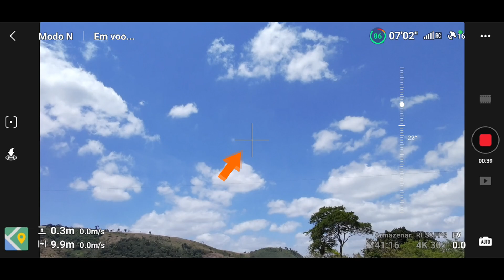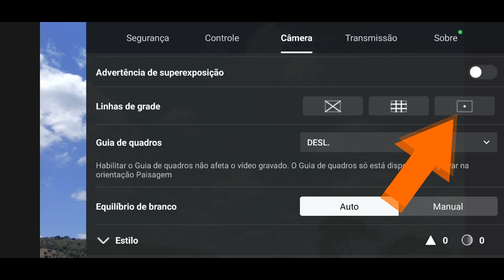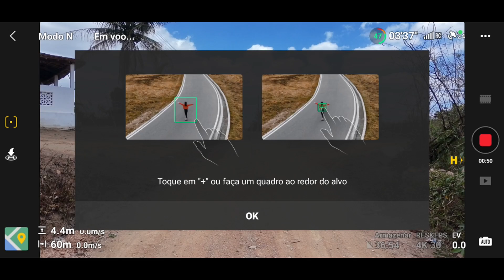Fiz a Nova Atualização do DJI Neo e Deu Ruim! 😬💥 😱 Drone No Chão!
🎥 Meus Equipamentos Preferidos:

🎤 Microfone Lapela Boya M1
🎤 Meu Segundo Microfone
🚁 Drone DJI Mini 2
🔋 Bateria Extra DJI Mini 2
💾 Cartão SanDisk de Alta Velocidade
📸 Câmera SL3
🔍 Melhor Lente para Vlogs (Sensor Crop)
📱 Meu Celular
🕶️ Filtro ND para o Drone
🎬 Câmera de Ação
🤳 Gimbal Estabilizador para Câmera (Scorp C)
🤳 Gimbal Estabilizador para Celular
💡 Bastão de LED RGB
📸 Tripé Universal
🛒 Quer as melhores promoções?
Entre no nosso grupo no WhatsApp e aproveite as ofertas mais quentes em produtos nacionais e importados:

Tem alguma dica ou sugestão? Deixe nos comentários que eu respondo todo mundo!